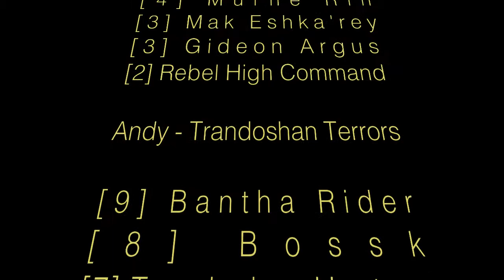SWS 18 - Constant Motion - Imperial Assault Skirmish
Random Rebels!

I put my randomly dealt rebels deck to the test against Andy playing an Under Duress list.

Lists in the Fly by

If you enjoy the random list idea let me know guys and I'll do more, if not and you want for me to stick to competitive lists again, please let me know.

Including my command deck below for those that have requested it.

[3] Grenadier
[2] Reinforcements
[2] Reinforcements
[2] Comm Disruption
[2] Heart of Freedom
[1] Intelligence Leak
[1] Strategic Shift
[1] Negation
[1] Field Tactician
[0] Element of Surprise
[0] Urgency
[0] Take Initiative
[0] Planning
[0] Fleet Footed
[0] Celebration

Rich